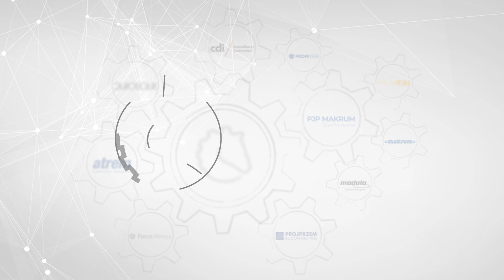WOLNOŚĆ SŁOWA - dzwonimy do Konfederacji! 📞☎️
Tematem najnowszego odcinka serii vodcastów Grupy Kapitałowej IMMOBILE jest WOLNOŚĆ SŁOWA 🗣📣. Jak zmieniają się zasady życia społeczno-gospodarczego? O tym rozmawiamy dziś z gościem specjalnym - Marcinem Sypniewskim, liderem bydgoskiej Konfederacji, poruszając gorący temat usunięcia profilu facebookowego Konfederacji, który gromadził 670 tys. obserwujących i stanowił główne medium komunikacji tej partii z wyborcami. Czy regulamin monopolistycznej organizacji stoi ponad prawem? W drugiej części wracamy do tematu Nowego Ładu i rozmawiamy o tym czy rozporządzeniem można zmienić ustawę zasadniczą/ zwykłą.

W najnowszym odcinku vodcastów Grupy Kapitałowej IMMOBILE rozmawiają prowadzący Mikołaj Jerzy, Sławomir Winiecki wiceprezes GK IMMOBILE oraz Marcin Kowalski, ekspert ds mediów i PR, posiadający wieloletnie doświadczenie dziennikarskie. Swoje poglądy konfrontują z gościem specjalnym, którym jest Marcin Sypniewski, reprezentujący Konfederację.

👉Tematy odcinka:
0:00 Czy regulamin monopolistycznej organizacji stoi ponad prawem? 📞Rozmowa z Marcinem Sypniewskim
48:08 Czy rozporządzeniem można zmienić ustawę zasadniczą lub zwykłą?

Dla naszych słuchaczy wszystkie odcinki są dostępne także na najpopularniejszych platformach podcastowych!